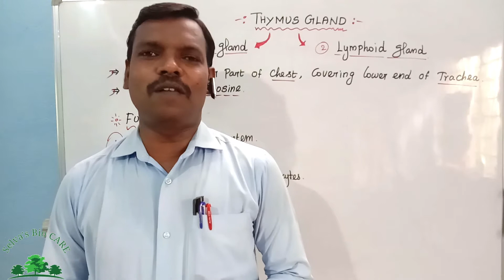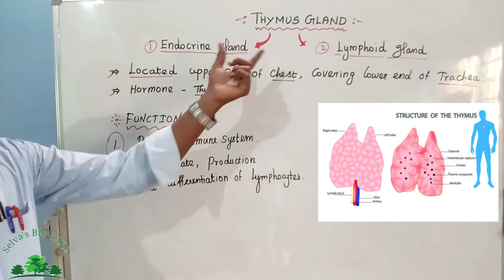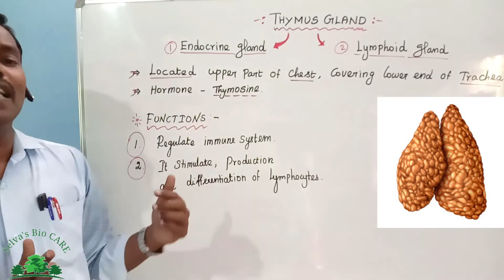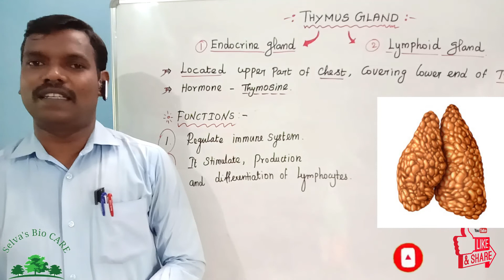10th - Unit : 16 - Plant and animal hormones. Part - 19.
Thymus gland